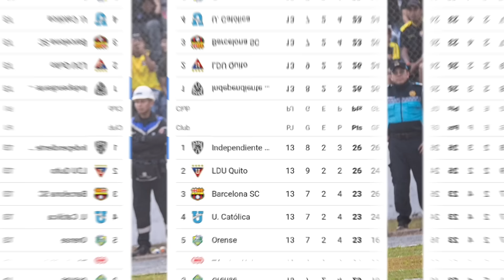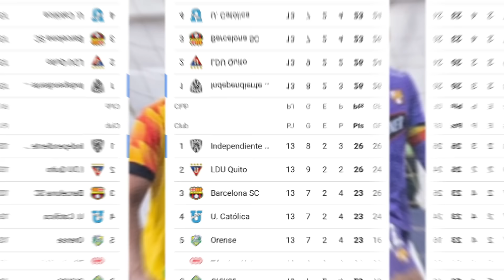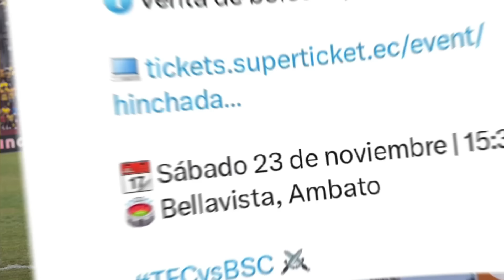Ultimas noticias de Barcelona sc 🟡 Noticias Barcelona sc